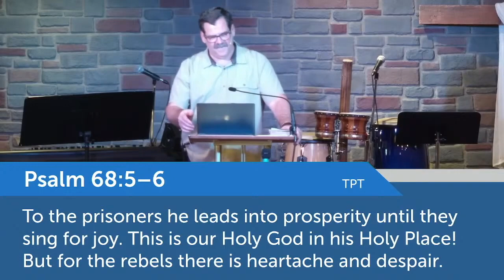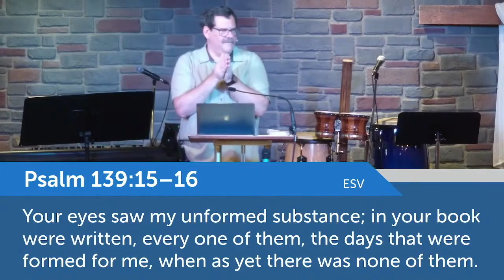“Hot Topics – Spiritual Adoption” by Pastor Joel Kolb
June 9, 2024 Sunday Morning Service Message Live streaming services from Spring City Fellowship.